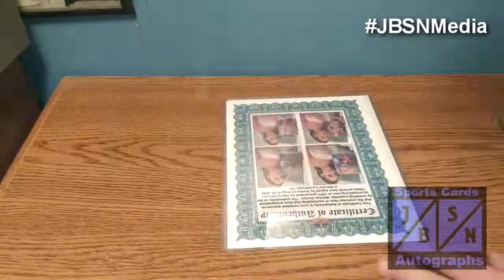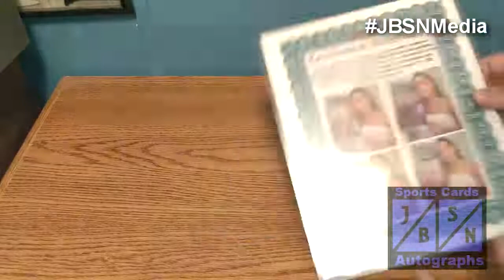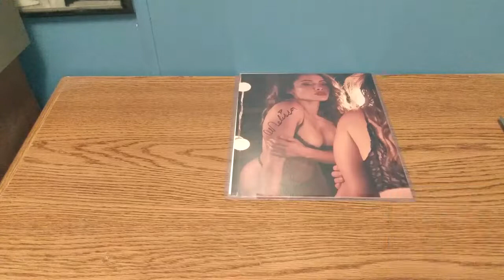TTM Autograph Report For 10/27/2022 | A "Underground" Purchase!!!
Today a Talented Wrestling Personality most known for her voice makes her way into My Autograph PC.